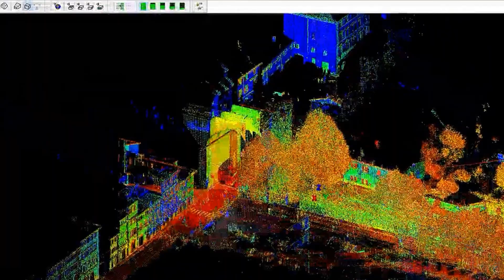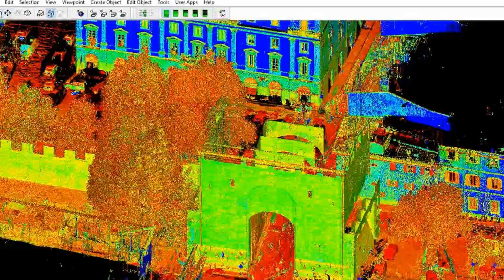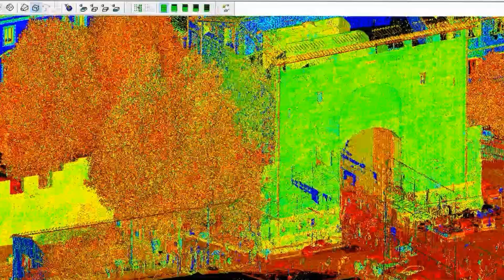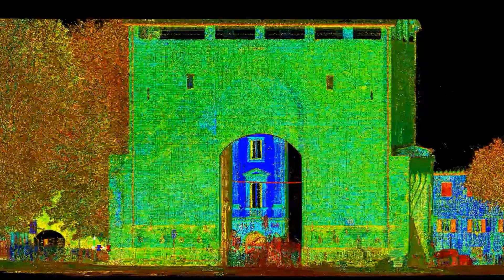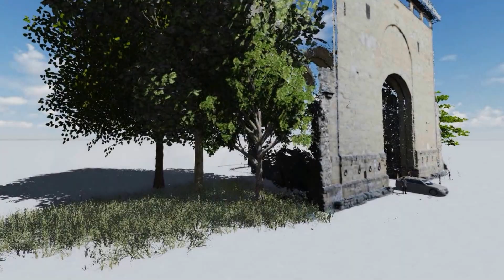Gruppo 1 (Chiara Alessi, Lisa Culicchi, Anastasia Cottini, Guojiao Huang)